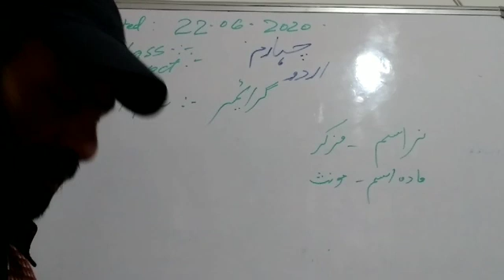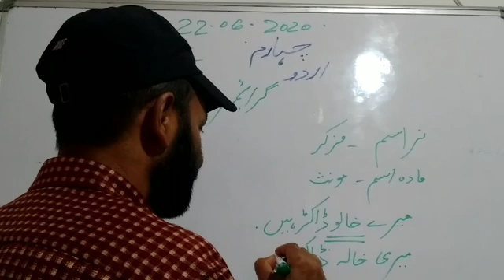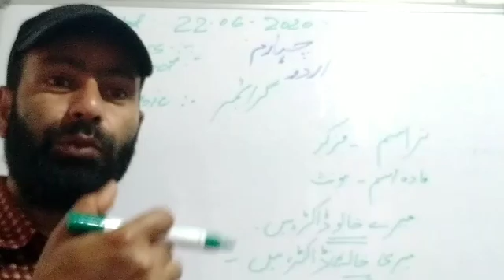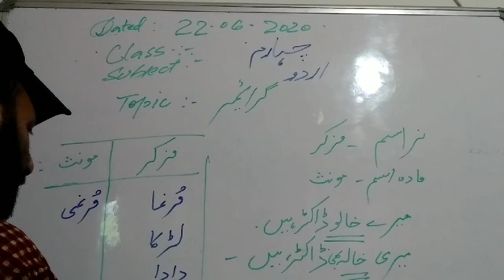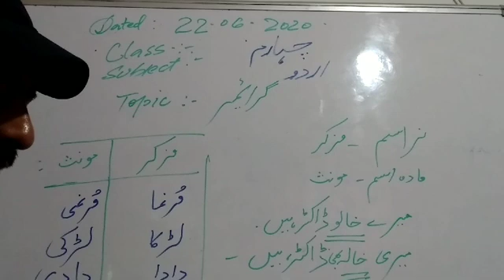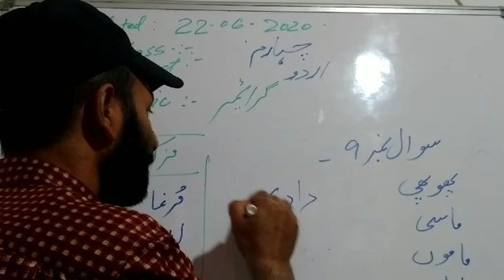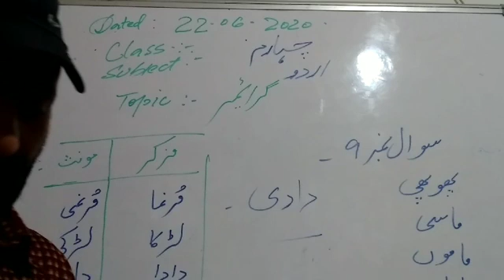Exercise of the lesson SACHA INSAF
Class 4th Pry./Urdu